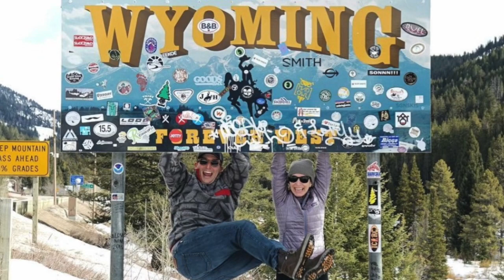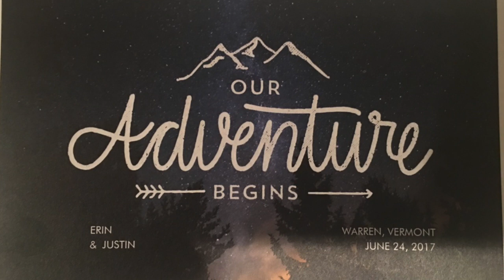ErinandJustin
This video is about Erin Distler and Justin Zuckerman